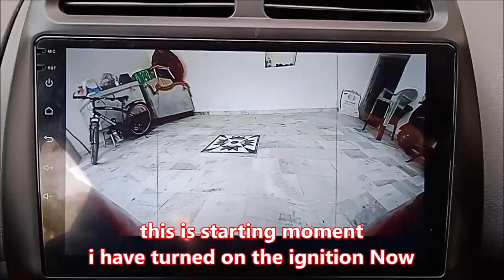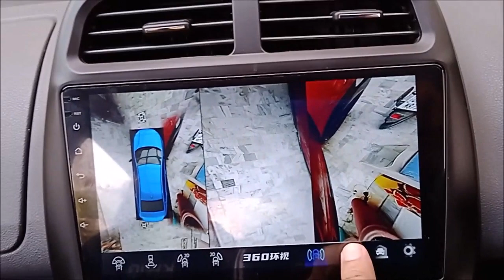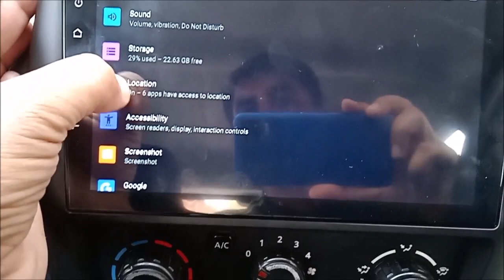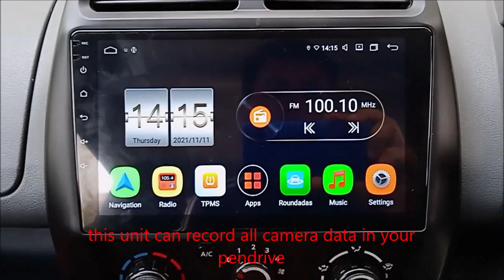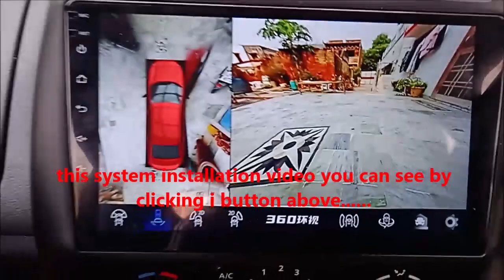Android player inbuilt 360degree Bird View 4 Camera in kwid